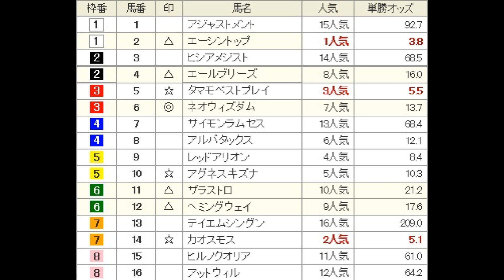シンザン記念 共同馬券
共同馬券でもシンザン記念獲りたいですね？